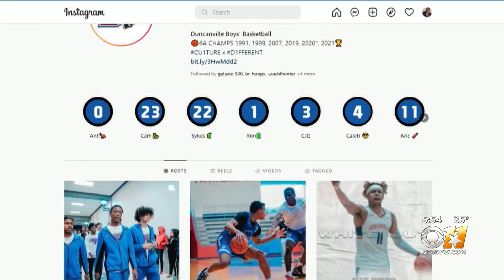Duncanville High Content Creator Has BBall Team Shining Bright